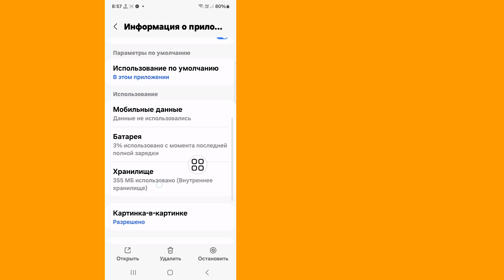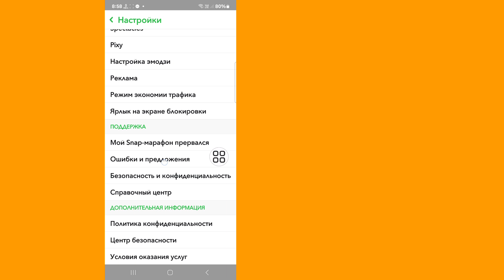Как устранить проблему загрузки медиа в Snapchat | Отображение загрузки медиа в Snapchat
Здесь в этом видео я покажу вам [Как устранить проблему с загрузкой медиа в Snapchat]. Так что внимательно смотрите это видео и не пропускайте его, если вы пропустите это видео, то вы не очень хорошо поймете, поэтому, если у вас возникнут какие-либо проблемы, вы можете задать их мне и оставить комментарий ниже, я постараюсь решить вашу проблему.

Другие похожие запросы:

Как устранить проблему с загрузкой медиа в Snapchat

Как исправить проблему с загрузкой медиа в Snapchat?

Почему Snap показывает загрузку медиа?

Как скрыть загрузку медиа в Snapchat — полное руководство?

Что означает загрузка медиа в Snap?

 Как скрыть проблему загрузки медиа в Snapchat

Как исправить проблему загрузки медиа в Snapchat

Устранить проблему загрузки медиа в Snapchat

Как удалить проблему загрузки медиа в Snapchat

как отправить снимок без загрузки медиа

как удалить загрузку медиа в Snapchat

загрузка медиа отображается в Snap

загрузка медиа в Snapchat новое обновление

проблема загрузки медиа в Snapchat

загрузка медиа в Snapchat